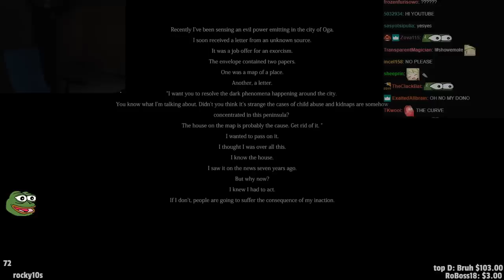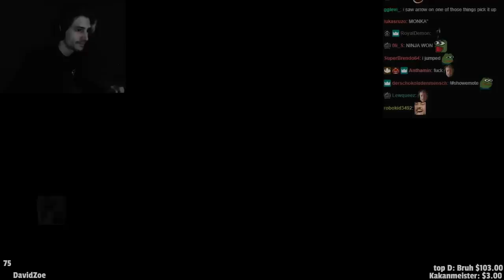xQc Plays Onryo | 怨霊 (Japanese Horror Game) | xQcOW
Onryo | 怨霊 is a survival action horror game set in Japan. Your mission is to lift the curse of a haunted house using your exorcistic camera. As you explore the house and uncover its secrets, you will face enemies and puzzles.